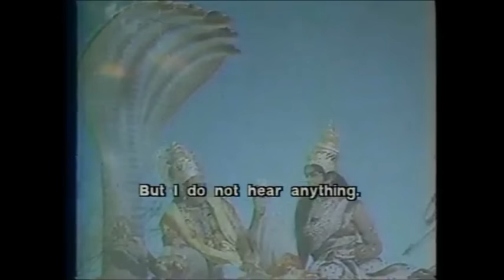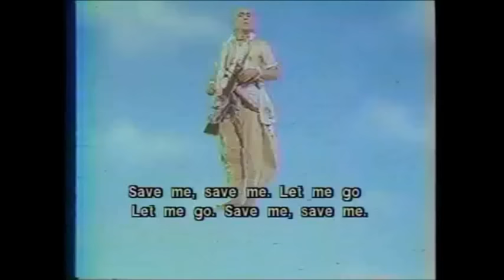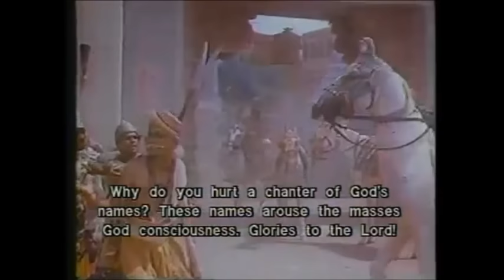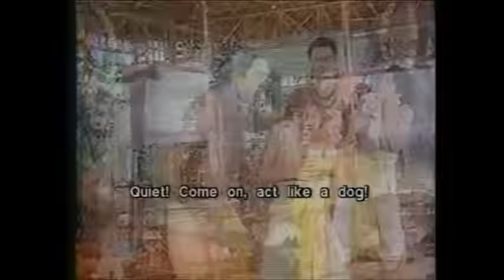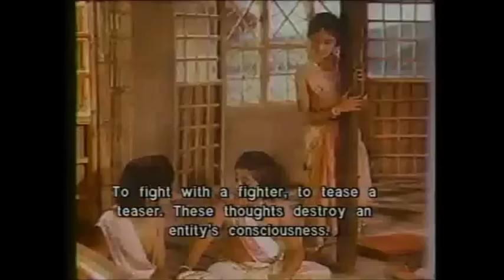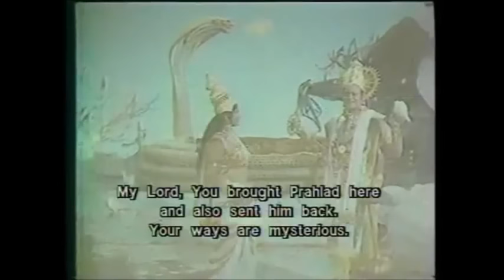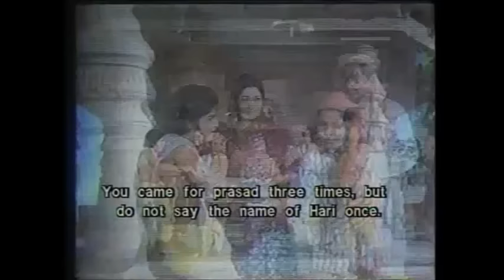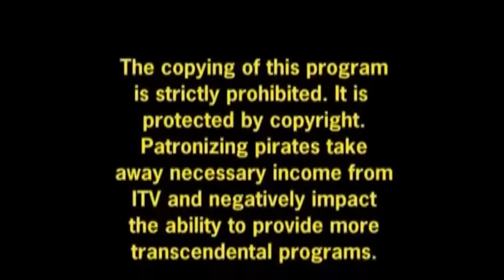Prahlad Maharaj - Hari Darshan - (1972) [Full Movie with English Subs]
Evil King Hiranyakashipu is eager for his son Prahlad to follow in his footsteps. But Prahlad has no interest in demoniac affairs and instead converts his classmates to worship Krishna. Enraged, the king attempts to torture his son into submission. Prahlad is gloriously rescued by Nrisimhadeva, the half-man, half-lion incarnation of the Lord.